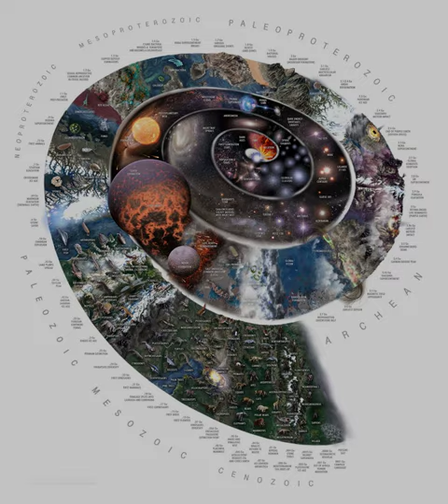Time Spiral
What's happened since the universe started? The time spiral shown here features a few notable highlights. At the spiral's center is the Big Bang, the place where time, as we know it, began about 13.8 billion years ago. Within a few billion years atoms formed, then stars formed from atoms, galaxies formed from stars and gas, our Sun formed, soon followed by our Earth, about 4.6 billion years ago.  Life on Earth begins about 3.8 billion years ago, followed by cells, then photosynthesis within a billion years.  About 1.7 billion years ago, multicellular life on Earth began to flourish.  Fish began to swim about 500 million years ago, and mammals because walking on land about 200 million years ago. Humans first appeared only about 6 million years ago, and made the first cities only about 10,000 years ago.  The time spiral illustrated stops there, but human spaceflight might be added, which started only 75 years ago, and useful artificial intelligence began to take hold within only the past few years.   Explore Your Universe: Random APOD Generator

Image Credit & Copyright: N/A